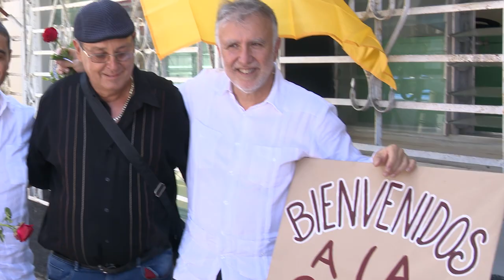Primera jornada de la Visita del Presidente del Gobierno de Canarias a Cuba.